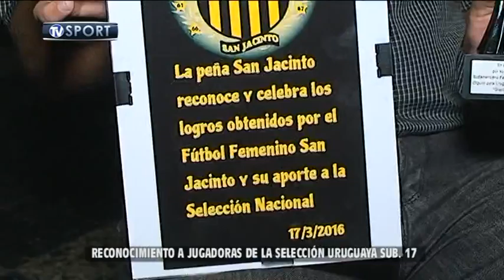RECONOCIMIENTO JUGADORAS DE SAN JACINTO SELECCION URUGUAYA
EL CANAL DE LA REGION - TALA -SAN JACINTO -SAUCE -MIGUES -MONTES -CERRO COLORADO - ZONAS RURALES DE SAN RAMON - SAN BAUTISTA - BOLIVAR - FRAY MARCOS - CHAMIZO TEL. 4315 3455